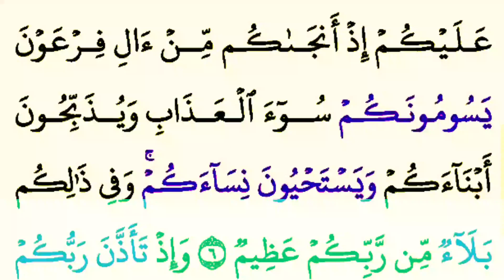Learn And Memorize Surah Ibrahim | Al Ibrahim Full Surah Chapter 1 | Episode 1 Qur'an Recitation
Cover Topic
surah ibrahim
al ibrahim surah ibrahim chap 1